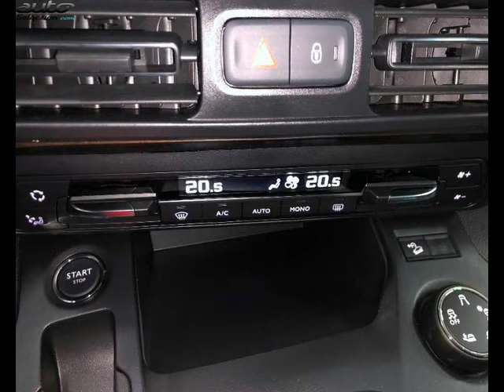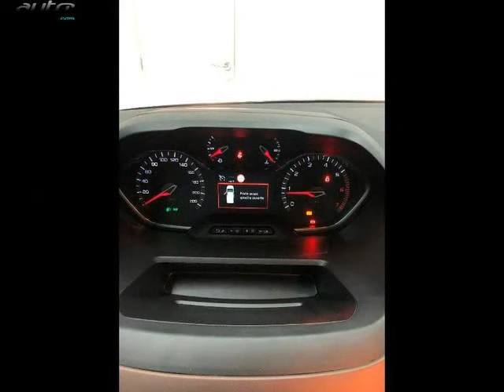Peugeot rifter occasion visible à Albertville présentée par Peugeot albertville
Cette Peugeot rifter occasion disponible à Albertville dans le 73 est mise en vente par Peugeot albertville - 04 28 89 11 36 - tous les détails sont